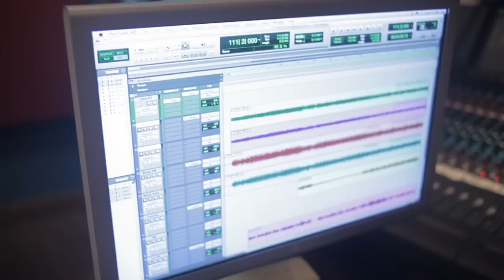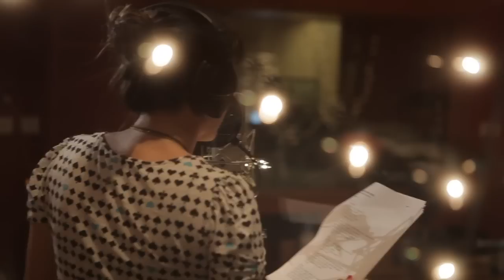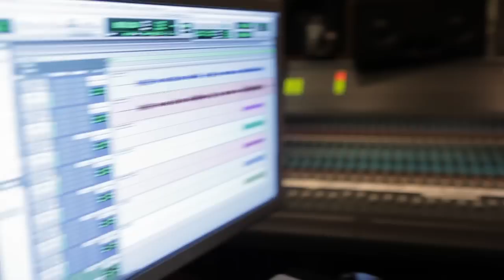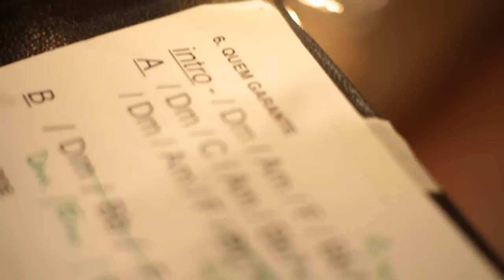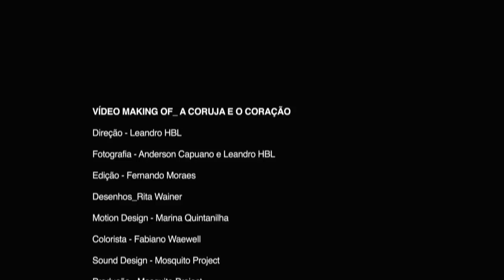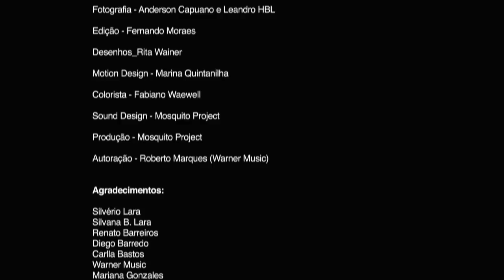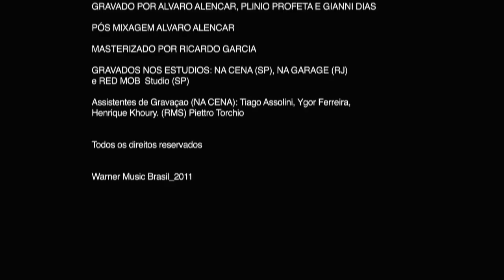MAKING OF do disco "A coruja e o Coração" da Tiê.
Concepção e Direção: Leandro HBL
Fotografia: Leandro HBL e Anderson Capuano
Edição: Fernando Moraes
Desenhos: Rita Wainer
Motion Design: Marina Quintanilha
Produção: Mosquito Project e Bando Studio